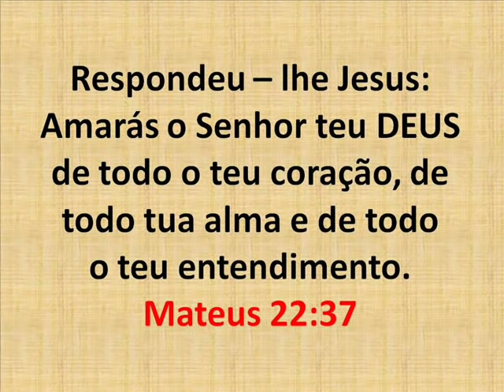Ouça os corações - Nadson Portugal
Ouça os corações - Nadson Portugal - Igreja Adventista do Sétimo Dia - Maceió - AL